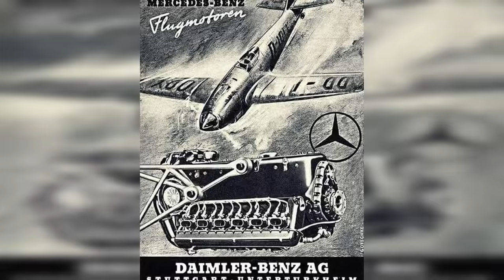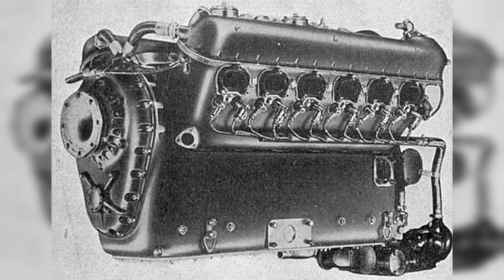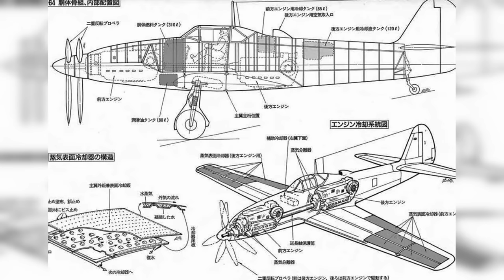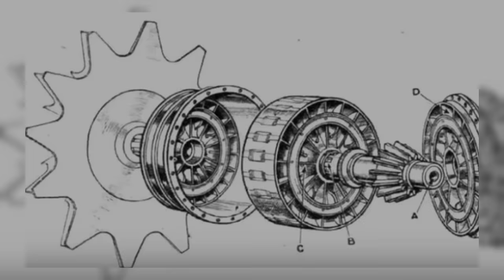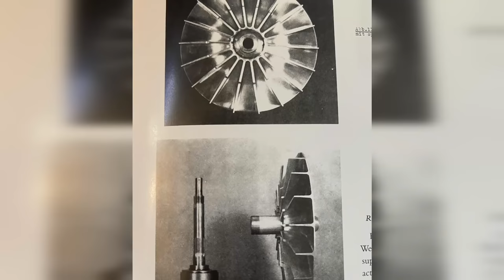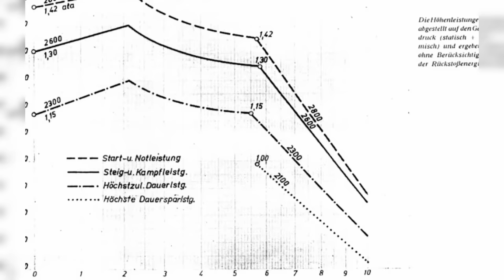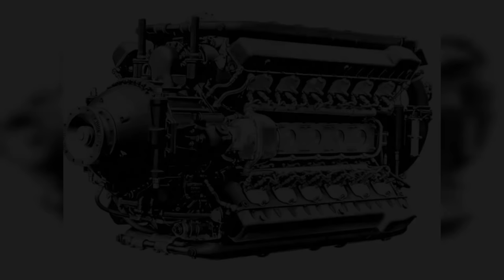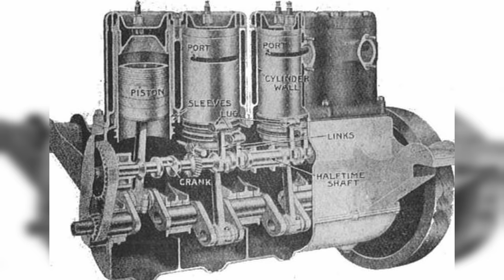The Engine of the Dark Side? Daimler-Benz DB-600 - DB-605 - Part 1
In this series, we'll be taking a deep dive into the development cycle of the DB 600 series of engines. An evolution fraught with issues directly related to decisions made by the German government -- from metal scarcity to inferior fuels-- we examine how German engineering overcame these limits in innovative ways.